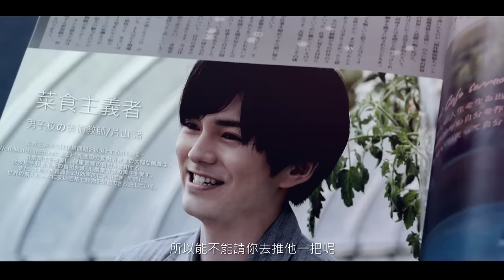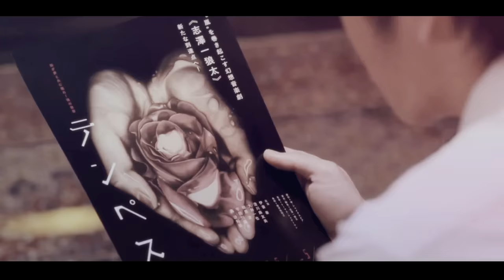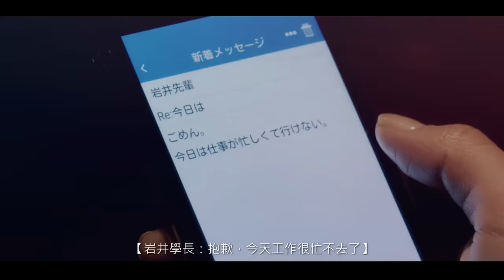【牧春パロMAD】【片山渚X岩井良介】Crazy In Love【※ほぼ濡れシーン。苦手な方は避けてください】【転載】【雪戩】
※ほぼ濡れシーンです。苦手な方は避けてください。
編集者：雪戩